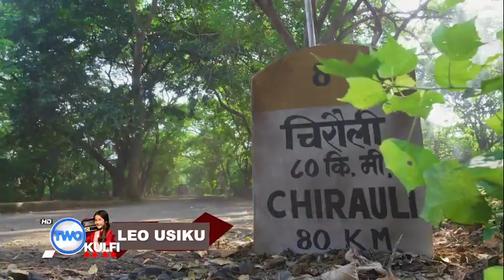Kulfi leo Usiku kwa kiswahili